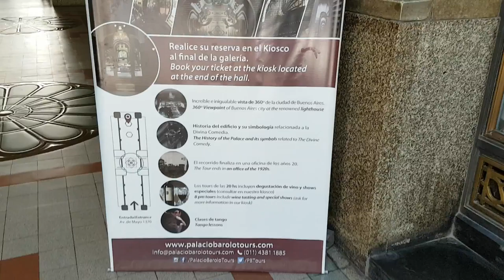Palacio Barolo - Buenos Aires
El Palacio Barolo (también llamado Pasaje Barolo o Galería Barolo) es un edificio de oficinas ubicado sobre la Avenida de Mayo, en el barrio de Monserrat, en Buenos Aires, Argentina. Fue diseñado por el italiano Mario Palanti e inaugurado en 1923.1​2​ Hasta los años 1930 fue el más alto de la ciudad y de América del Sur al igual que su hermano 'gemelo' el Palacio Salvo, construido por el mismo arquitecto en Montevideo. En 1997 fue declarado Monumento Histórico Nacional.3​ Incluye numerosas analogías y referencias a la Divina Comedia, del poeta Dante Alighieri.2​ Fue pionero en el uso de hormigón armado dentro de un peculiar estilo ecléctico. En la cúspide posee un faro con 300 000 bujías. Tiene 84 metros de altura, ocupa una superficie de 1365 metros cuadrados y su frente es de 30,88 metros